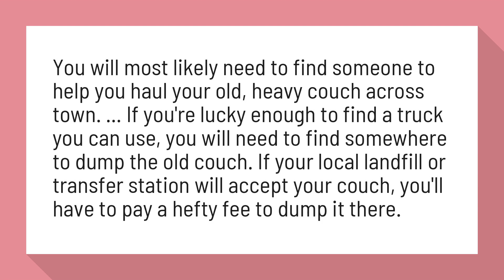Can I take a couch to the dump?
You will most likely need to find someone to help you haul your old, heavy couch across town. ... If you're lucky enough to find a truck you can use, you will need to find somewhere to dump the old couch. If your local landfill or transfer station will accept your couch, you'll have to pay a hefty fee to dump it there.